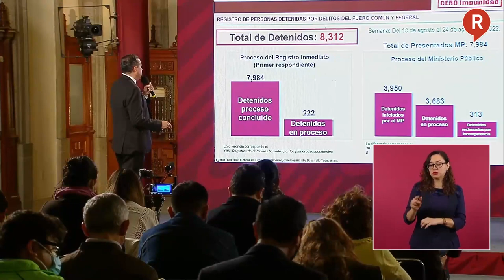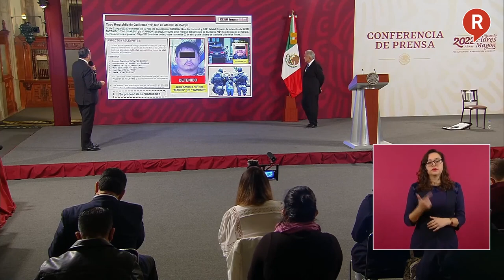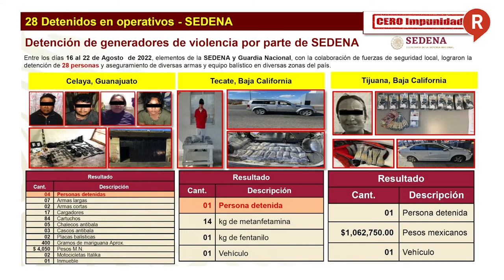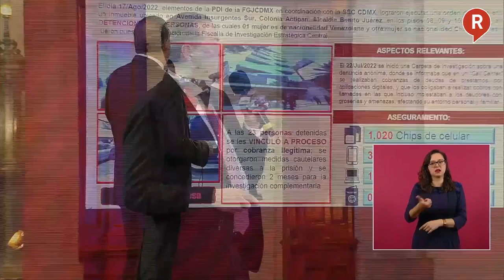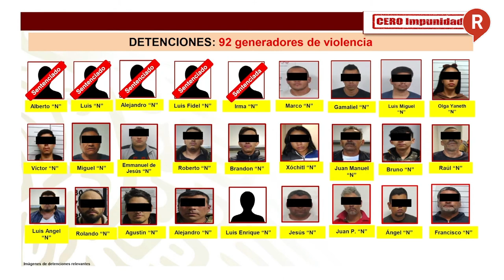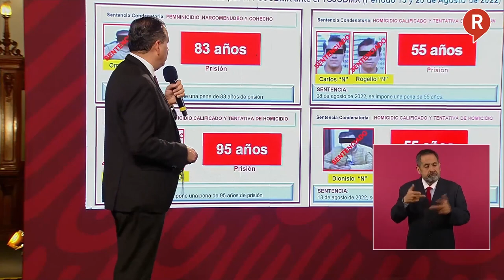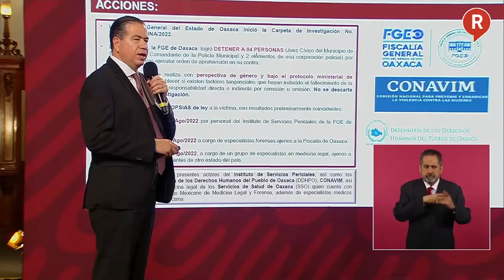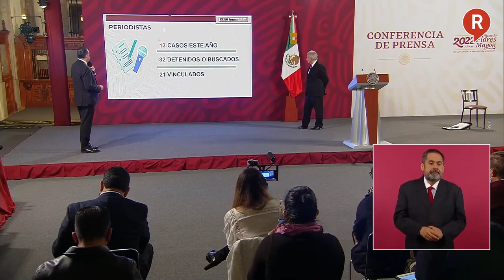RegeneraciónMX: Este es el combate del GobiernoFederal a los casos de Seguridad Jueves 25 de Agst.